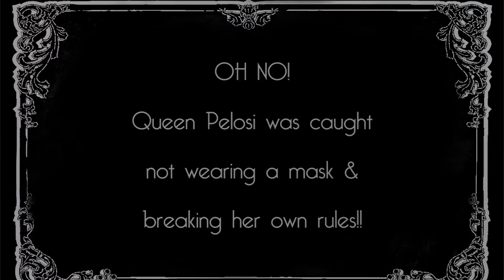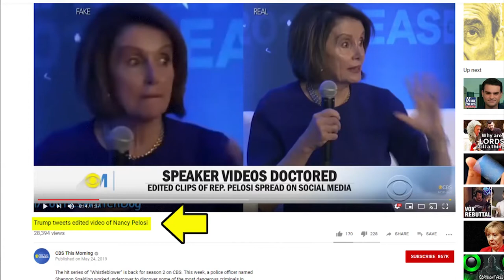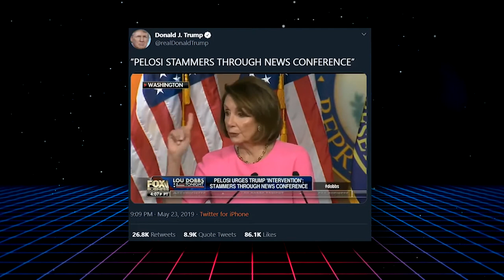INSANE: CNN's Cuomo Blames Trump For Pelosi's Illegal Salon Visit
⭐️⭐️⭐️ Purchase 2 week Emergency Food Supply:
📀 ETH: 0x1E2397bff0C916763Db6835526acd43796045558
📀 BTC: 13dnHJyCaLFgzxXZLSSXhgbqAfioXHo33t
📀 LTC:  LRaNzJD6PmCR7FkqHTuSgiAYkE9GSKG8g8
📀 DASH: XasuQ2cSEuPRSnG47XyShcW9XvM1xh6Em8